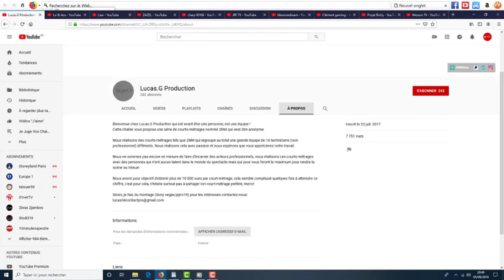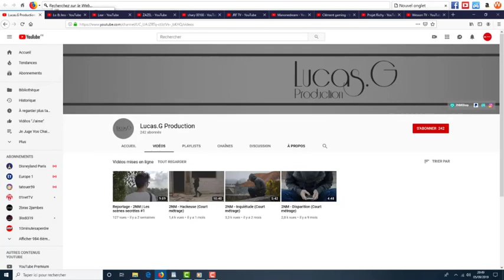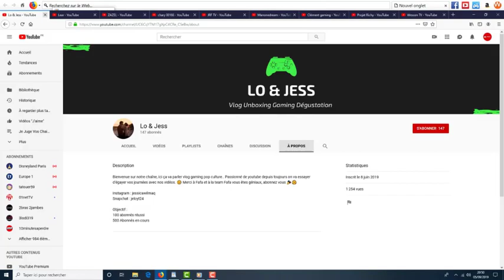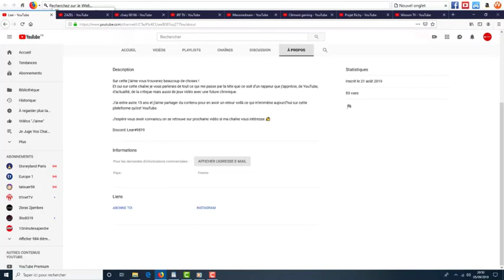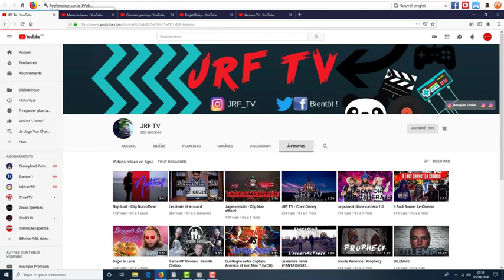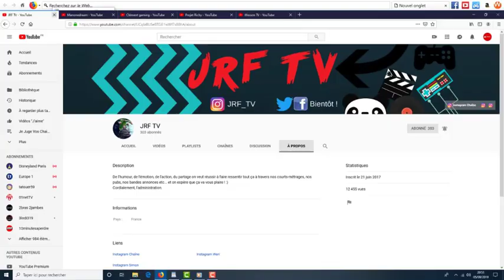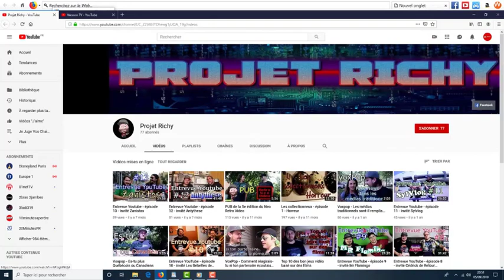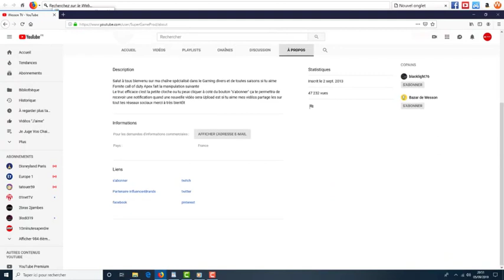#43 Je Juge Vos Chaines !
Hey Salut à toi !